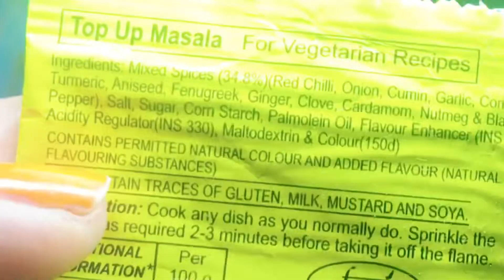Maggi masala at home, masala e magic, taste enhancer, no chemicals, no preservatives magic masala